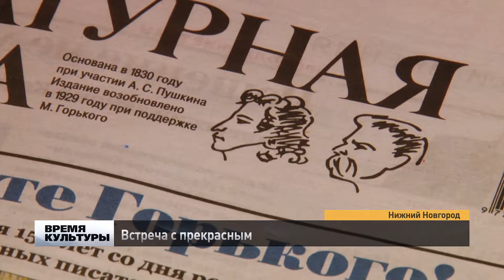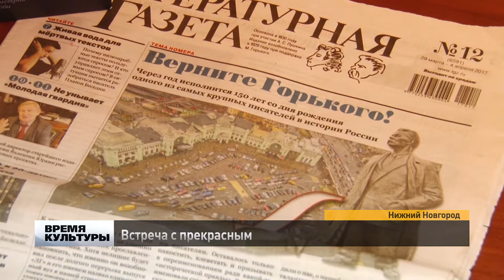Юрий Поляков посетил Нижний Новгород